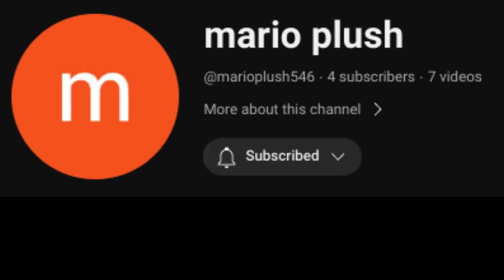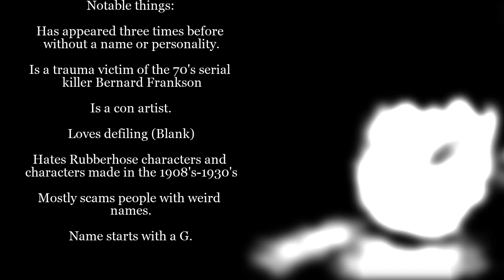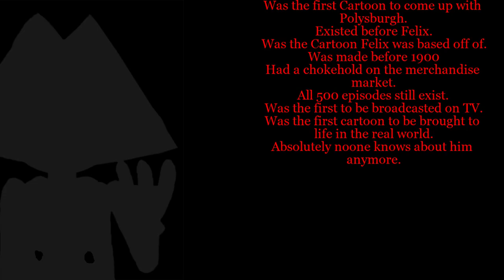Brinston shout outs and character reveals. (1 year anniversary special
Shout outs: 0:00 to 1:05
Go check all of these guys out!
Character reveals: 1:17 to 3:05
Song is Azure Blue Lake from sonic adventure.